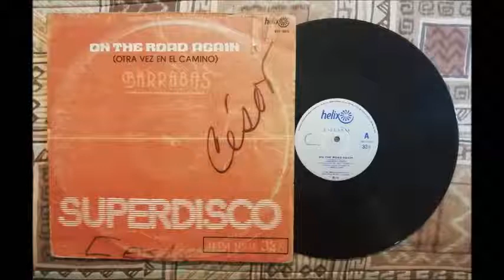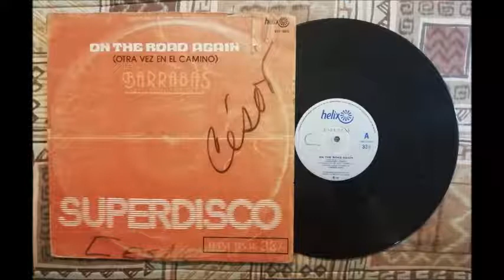BARRABAS - ON THE ROAD AGAIN ( LONG VERSION)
GRUPO FORMADO EN ESPAÑA , CON BASE EN RITMOS DISCO , FUNK Y LATINO , HICIERON DE ESTA CANCION UN EXITO , DE LA COMPAÑIA HELIX , ESTA VERSION EN 12 " , TODO UN EXITO BAILABLE , DISFRUTENLA , SI TE GUSTA DEDITO ARRIBA Y SUSCRIBETE A MI CANAL PARA QUE TE ENTERES DE LOS PROXIMOS VIDEOS ,  EN TU LAP O COMPU DE ESCRITORIO , PINCHA LA IMAGEN DE AGUA EN EL VIDEO PARA SUSCRIBIRTE , GRACIAS